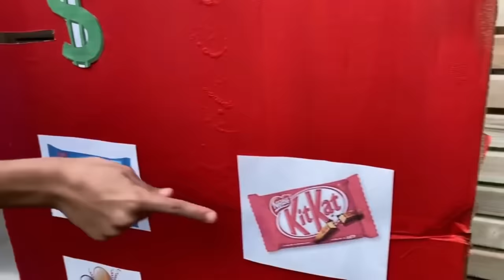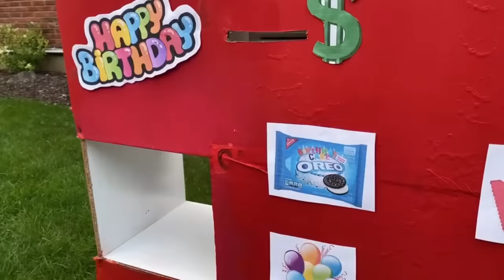Happy Birthday Cake Vending Machine with Deema and Sally stories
Deema and Sally find a vending machine that has happy birthday cake, they have to get one before it's too late for the party